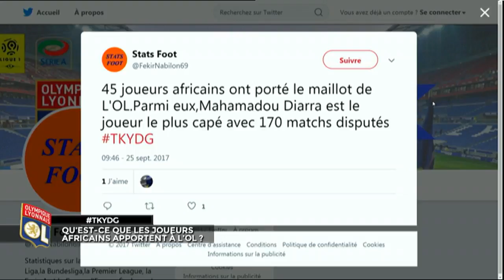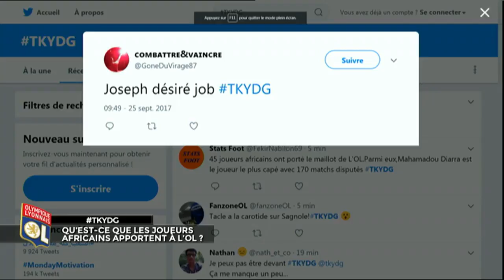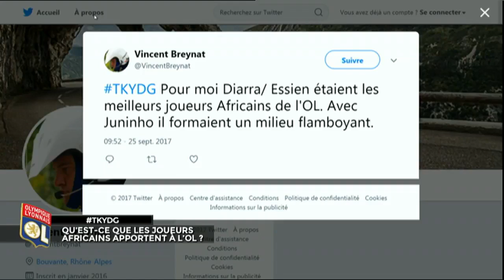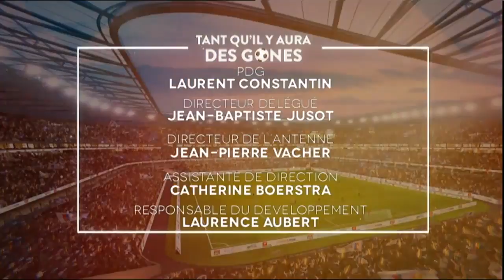TKYDG - Le mag, avec Julien Huet, Jamal Alioui et Frank Halimi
En direct de TLM, revivez Tant qu'il y aura des Gones Le mag avec un sujet sur les joueurs africains de l'OL.